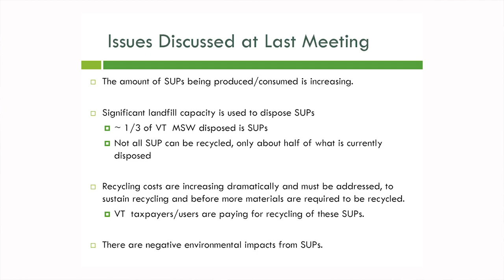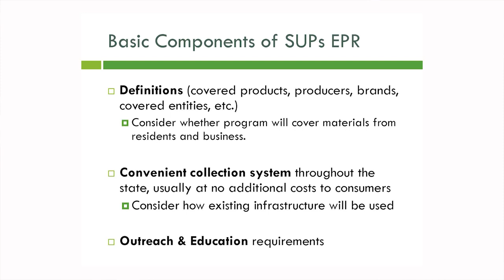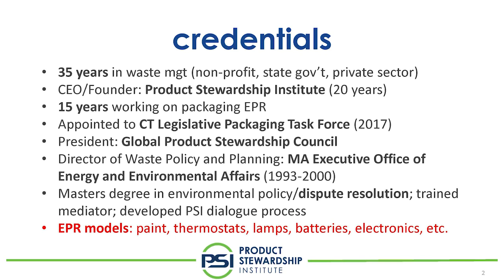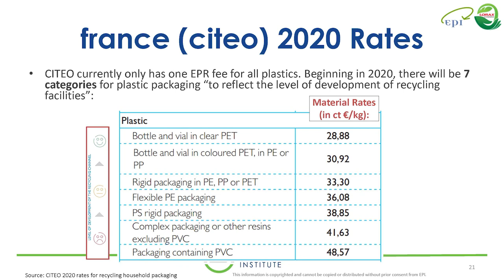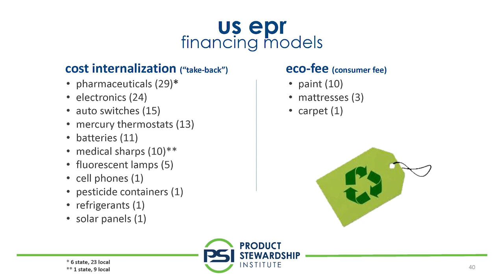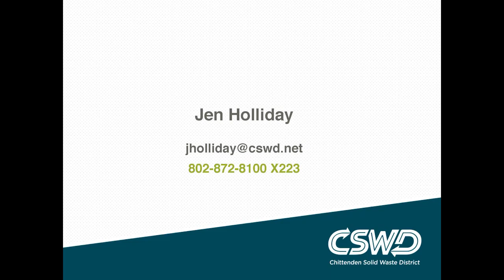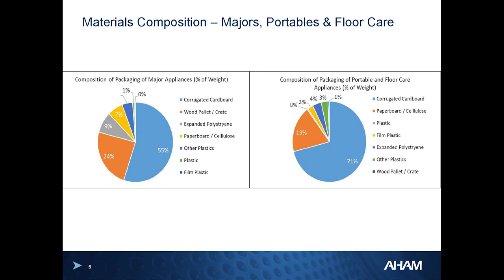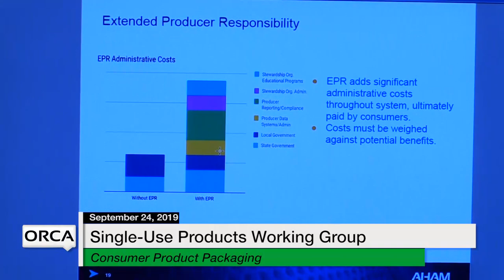Vermont State House - Single-Use Products Working Group 9/24/19